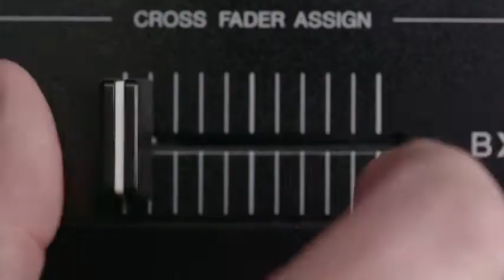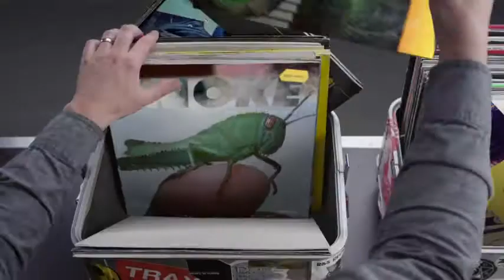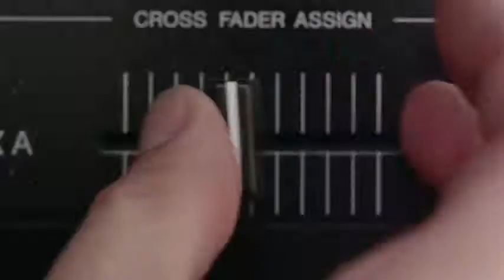Hashtag My Ass - Tibo91190 Record Box